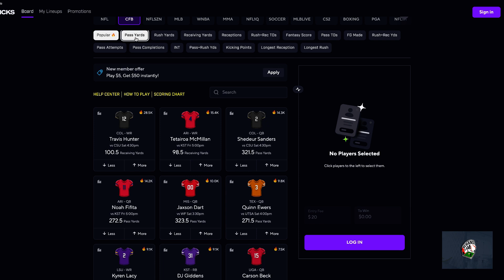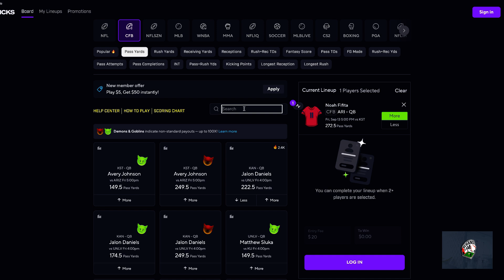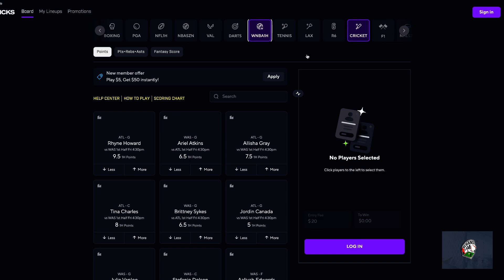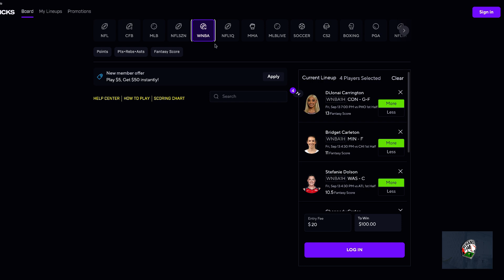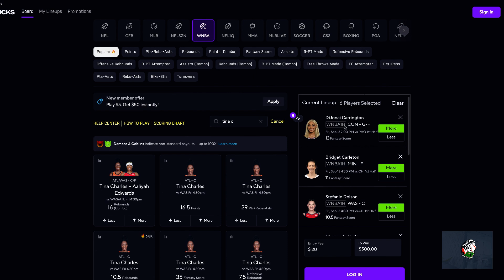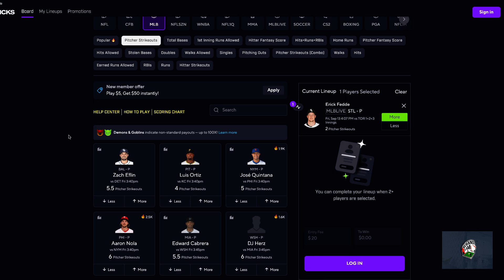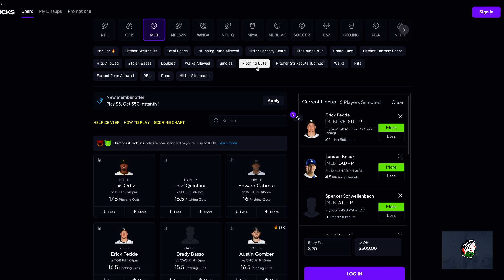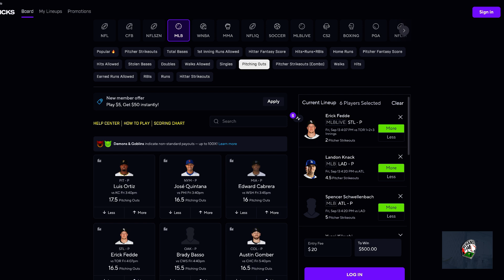Prize Picks Props MLB/CFB & WNBA Sep 13th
Prize Picks MLB/CFB WNBA Picks for September 13th

Early Access to personal picks, additional slips from different platforms

GET A MONTH FREE OF THE DISCORD IF YOU JOIN DG FANTASY THROUGH MY LINK
SEND ME A SCREENSHOT OF PURCHASE